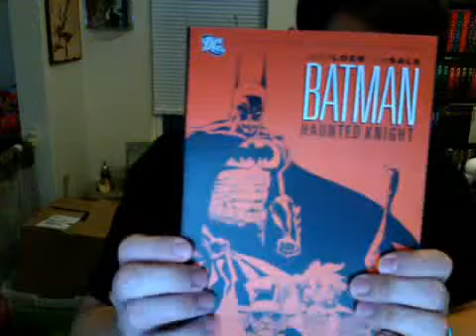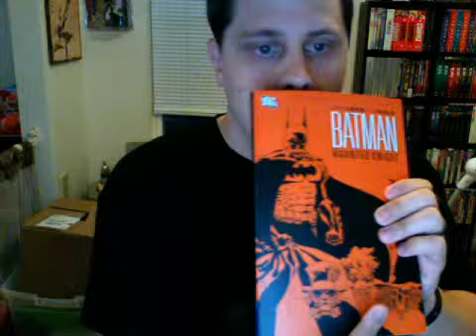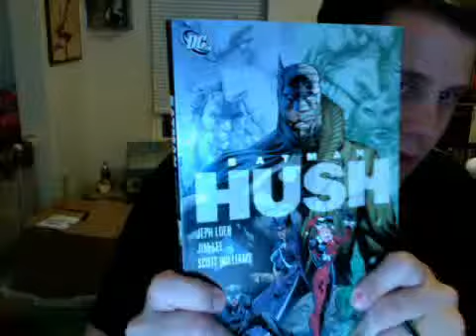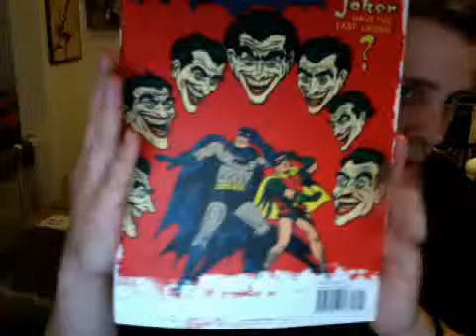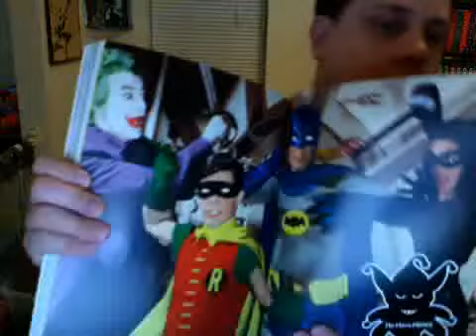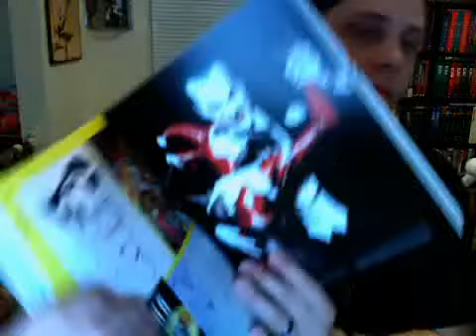Batman Graphic Novel Collection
These aren't all that I own but these are easily some of my favorites.